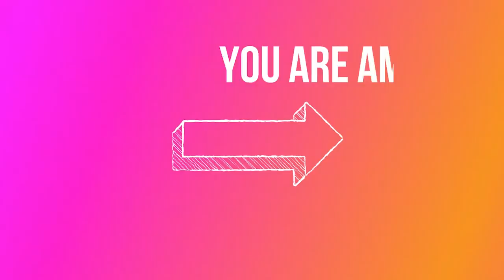Roblox McDonalds Vs. Burger King!